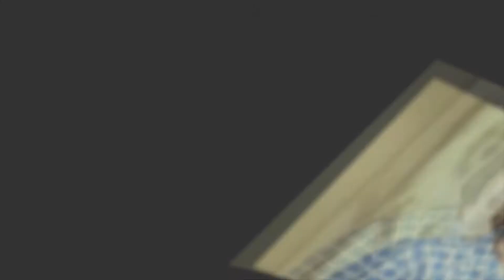актриса Наталья Варлей клип 2015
Детство

Наталья Варлей родилась в румынском городе Констанца в семье капитана дальнего плавания. Как гласит семейное предание, Варлей - фамилия валлийская. Предки Натальи Владимировны попали в Россию из Уэльса. В XIX веке русский фабрикант привез в Россию конюшню и двух братьев-жокеев по фамилии Варлей. Затем они женились на русских девушках и окончательно обрусели.

Детство Наташи прошло в Мурманске. С ранних лет будущая актриса проявила себя чрезвычайно одаренным ребенком. С четырех лет она начала писать стихи, затем училась в музыкальной школе, рисовала. Когда выучилась читать, стала запоем проглатывать одну книгу за другой.